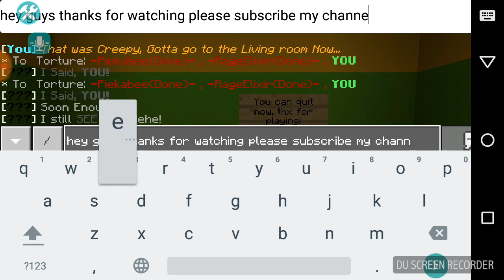See you John carlo Reyes is playing horror mcpe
Du recorder